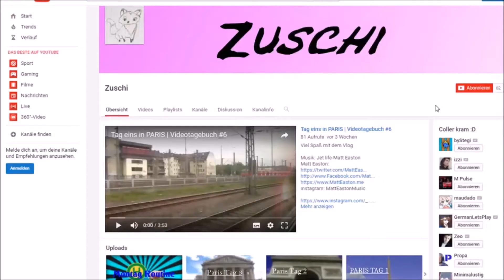Kanaltrailer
Hallo Ich bin Zuschi und das hier ist mein Kanal :D